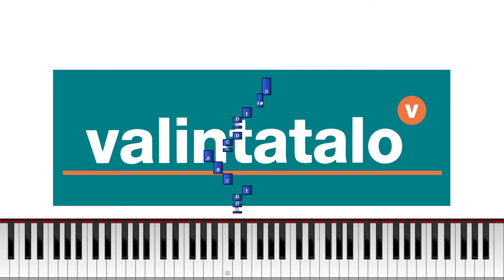"Valintatalo" mainosmusiikki (Synthesia) [Helppo tutoriaali] *Opi soittamaan melodia*